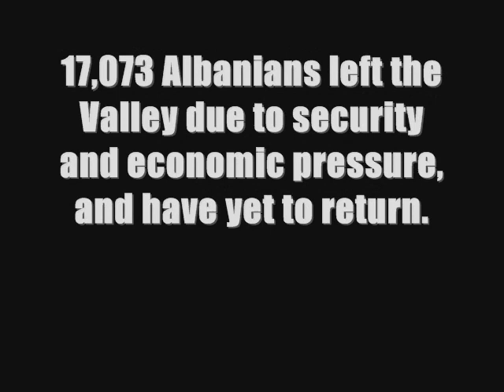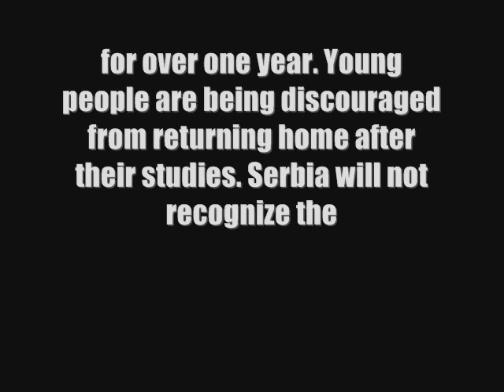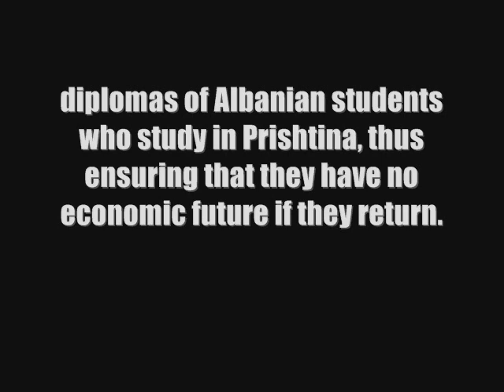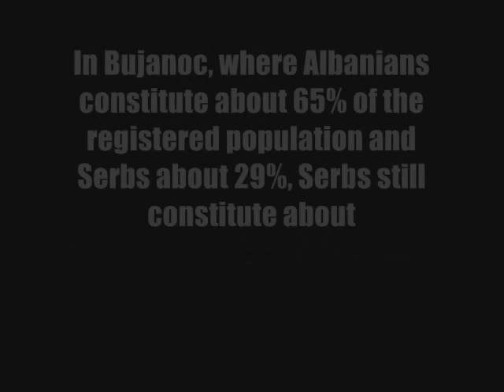Discrimination of ethnic Albanians in Presheva-Valley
Discrimination of ethnic Albanians in Presevo Valley / Presheva Valley
Stop! Its enough!

Albaner kosovo diskriminierung der Albaner presheva protesta kosova lindore molla kuqe bujanoci ternoci ucpmb uck bardhyl osmani kommandant lleshi shqiperia etnike durres tirana elbasan qameria adem jashari shkoder  tetova kumanova shkupi ilirida illyria ulqini
aksh shyrehte behluli ramush haradinaj aak kosovo albaner shqip maceonia berlin brüssel cdu schweiz  Shkodër new york bronx